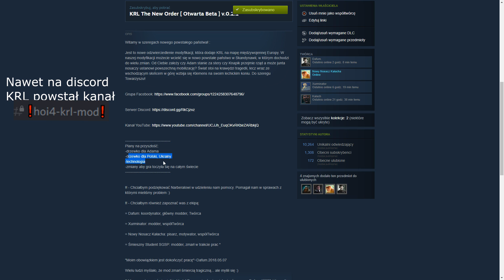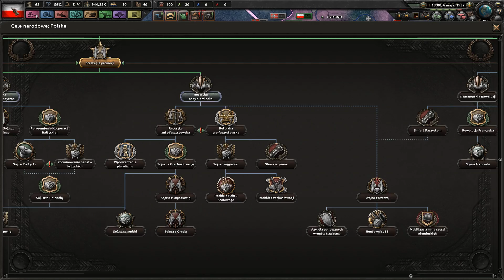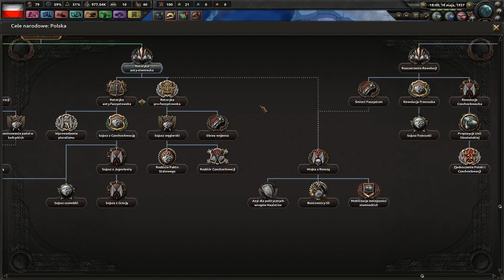Poland Overhaul - Nowy porządek w Europie #1